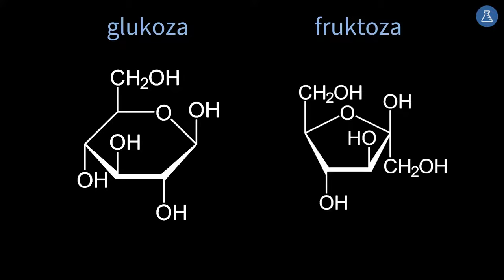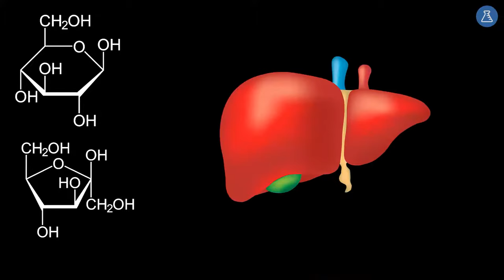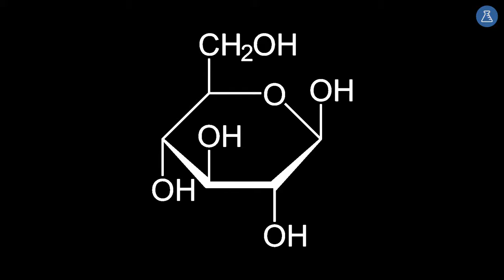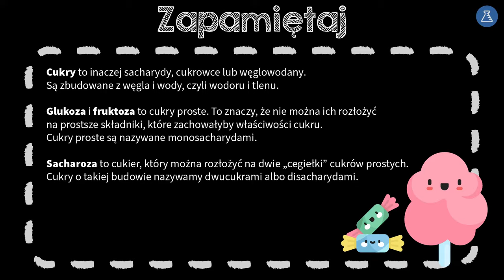Cukry proste i dwucukry #5 [ Biologiczne związki organiczne ]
Z tej wideolekcji dowiesz się:
 - jak są zbudowane węglowodany,
 - jak dzielimy cukry,
 - jakie są przykłady cukrów prostych i dwucukrów,
 - jakie właściwości mają glukoza, fruktoza, sacharoza,
 - jak można wykryć cukry w różnych substancjach.

PLAYLISTA
Ta wideolekcja jest częścią playlisty [ Biologiczne związki organiczne ]:
&nbsp;Z tej playlisty dowiesz się, jakie są najważniejsze związki organiczne o znaczeniu biologicznym. Poznasz wybrane właściwości fizyczne i chemiczne oraz zastosowania aminokwasów, białek, kwasów tłuszczowych, cukrów prostych, dwucukrów i cukrów złożonych oraz sposoby ich wykrywania i rozróżniania.&nbsp;

Tutor: Dobrawa Szlachcikowska
Konsultacja: Angelika Apanowicz
Grafika podsumowania: Patrycja Ostrowska
Materiały: Dobrawa Szlachcikowska
Doświadczenia: Zofia Borysiewicz, Angelika Apanowicz
Animacje: Patrycja Ostrowska
Opracowanie dźwięku: Aleksander Margasiński
Redakcja: Małgorzata Załoga